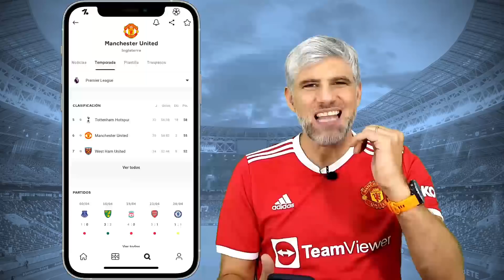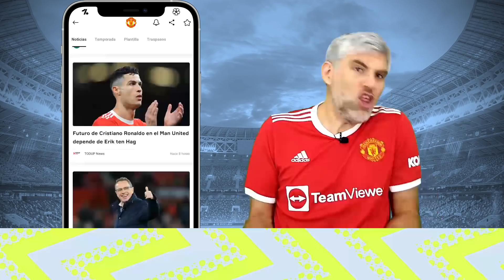MEJOR PARTIDO de CR7 en su carrera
Apoya GRATIS al Balong descarga aquí OneFootball

Cristiano Ronaldo tiene muchos partidos memorables, pero este tiene además condimentos que lo hicieron especial y hasta se le salió la cadena. Revisamos lo que dejó este hito de Mr. Champions.